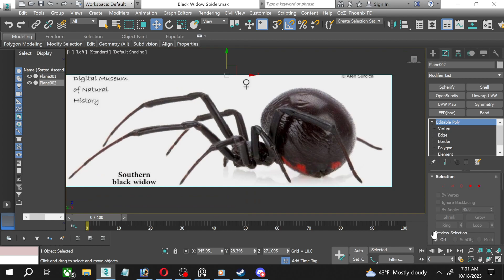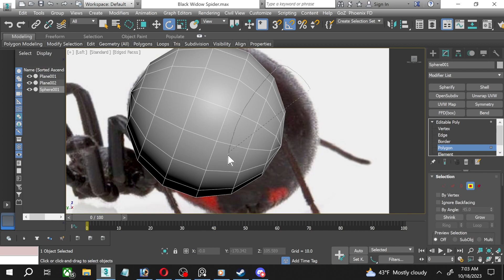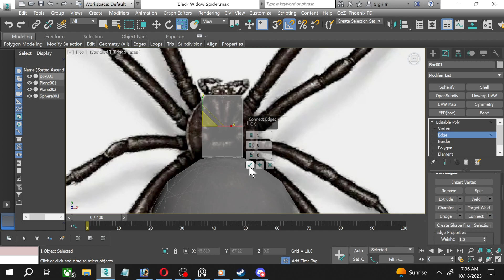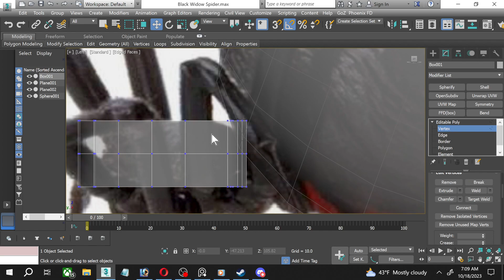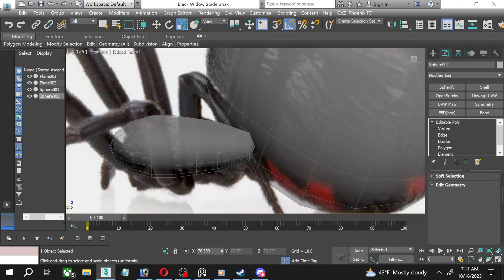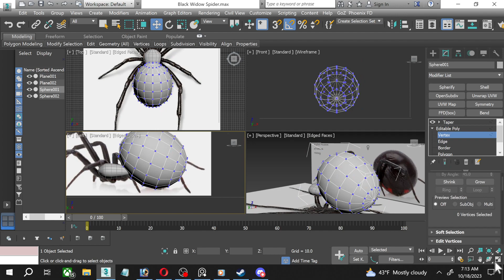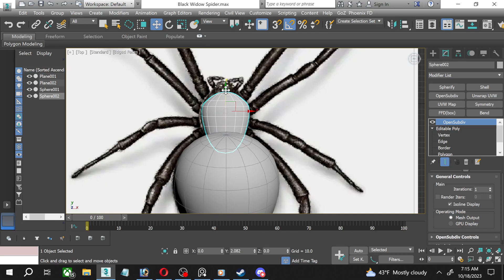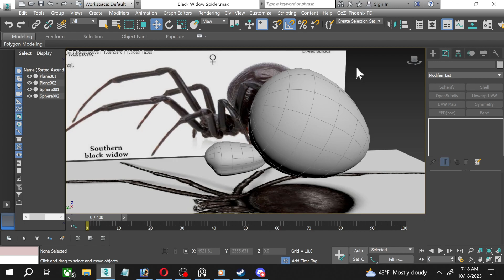3ds max 2017, Black Widow Spider modeling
Hey guys. This is part 1 of this 3ds max modeling tutorial of the Black Widow Spider.